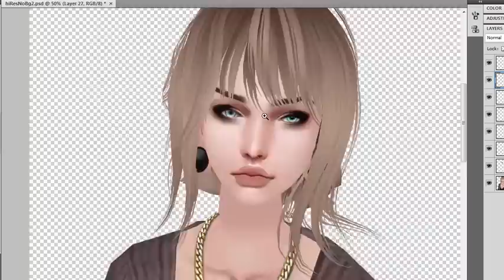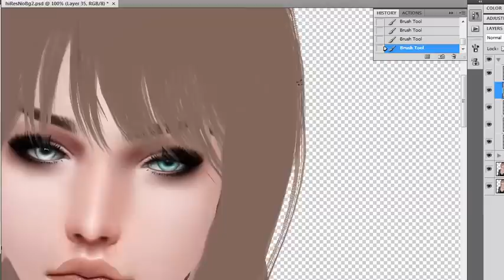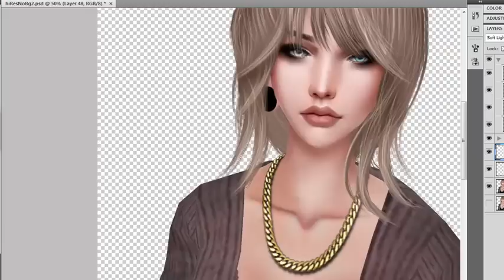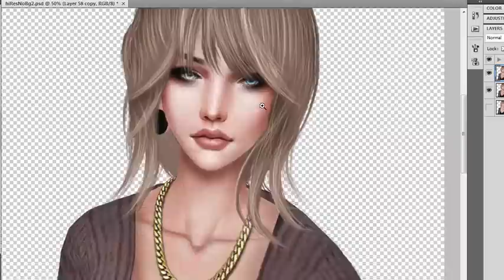Avpic Speedpaint [IMVU]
my custom dp's is not free charge !